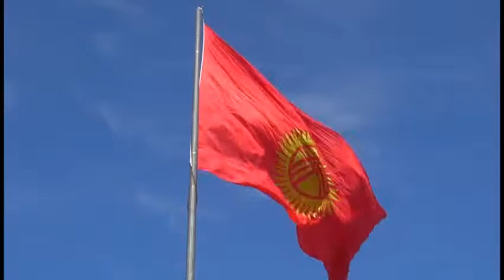06 Bekarstan kyl kyyak music from Kyrgyzsta